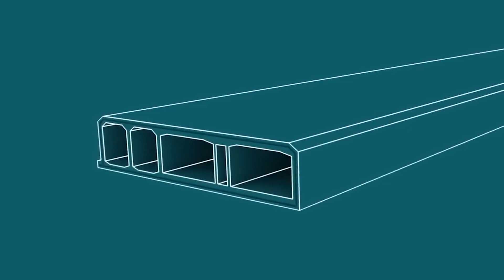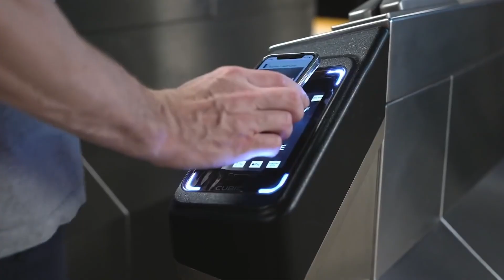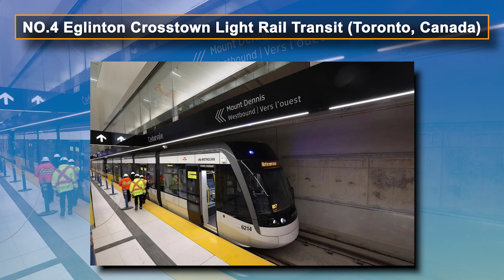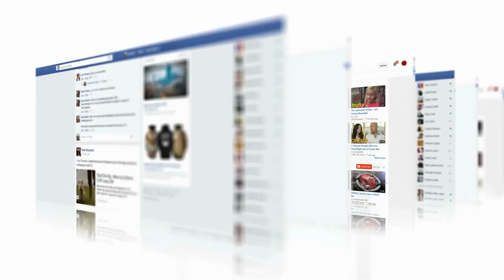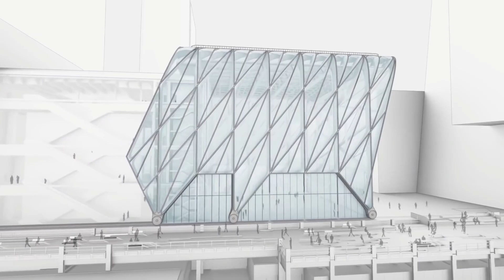The 10 Mega Projects Completing in 2025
Discover the 10 incredible mega projects that are set to be completed in 2025! From groundbreaking skyscrapers to ambitious infrastructure marvels, these projects showcase the future of engineering, architecture, and technology. Dive into the fascinating stories behind these massive endeavors, their challenges, and how they’ll impact the world. Don't miss this countdown of 2025's most exciting achievements!